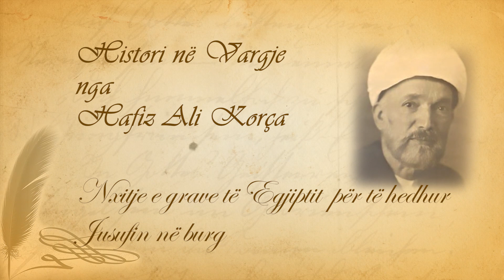65 Histori në vargje Hafiz Ali Korça Nxitje e grave të Egjiptit për të hedhur Jusufin në burg